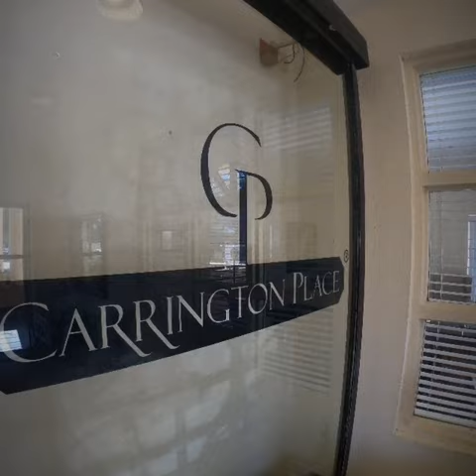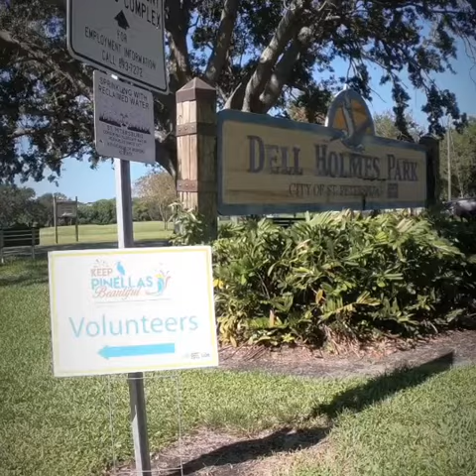FBC Serve St. Pete Day - September 29, 2018